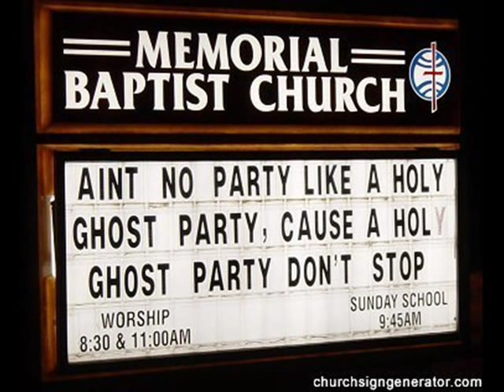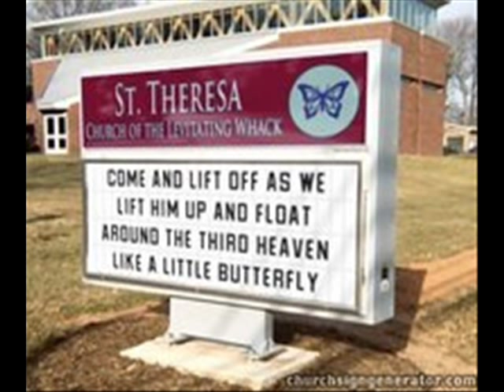Joy of the Lord - Ruth Ward Heflin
Recorded in the early 80s, way before Toronto, way before the recent drunken joy movements! Ruth prophesies the hilarious JOY!! It isn't new, it's part of WHO HE IS!!! Jesus is JOY! Holy Ghost!!